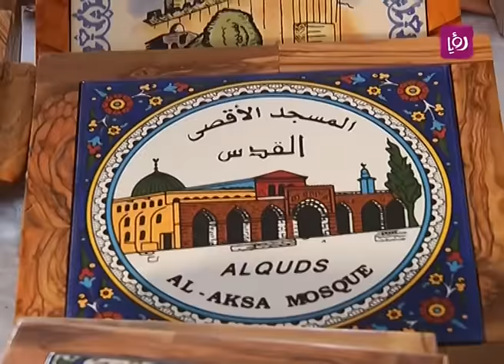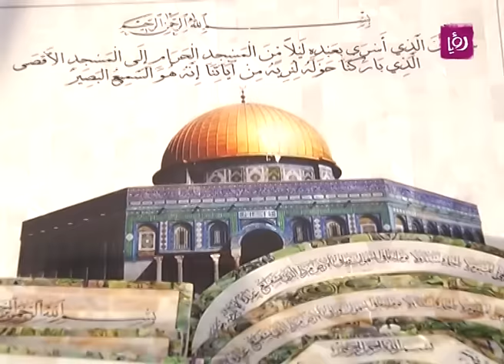بازار التراث الفلسطيني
تقرير الزميل ايمن الحمود لبرنامج دنيا يا دنيا عن بازار التراث الفلسطيني.